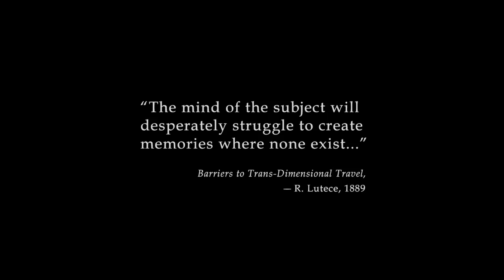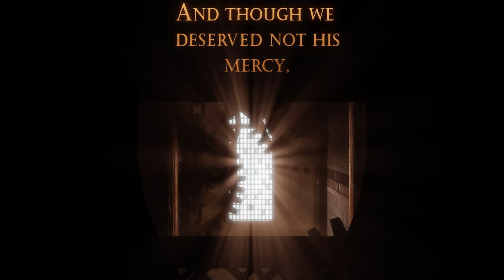Bioshock Infinite - Welcome to Columbia in 60 FPS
BioShock Infinite is a first-person shooter video game developed by Irrational Games and published by 2K Games. It was released worldwide for the Microsoft Windows, PlayStation 3, and Xbox 360 platforms on March 26, 2013.
The video purpose is to show the way the game looks in 1080p (Full HD) running at 60 FPS (Frames Per Second), HIGH settings on my GTX 765m. Let me know if in the comments if you want a full walkthrough of the game in 60FPS. Hope you enjoy the gameplay!